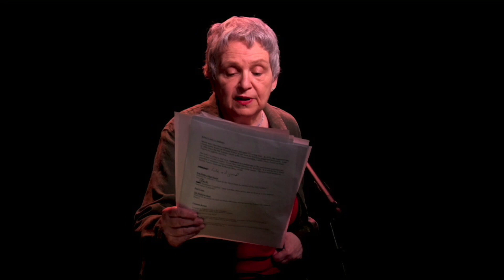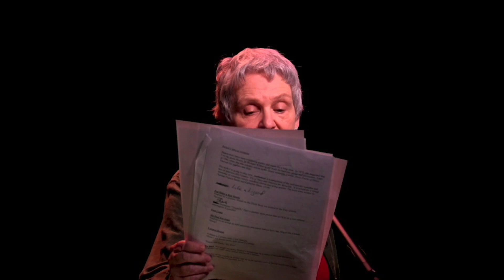Calling All Poets, (CAPS) , August 10, 7 PM, Green Kill Sessions Excerpt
Mike Jurkovic and OrphicMix, Sharon Israel and composer Robert Cucinotta, Thursday, August 10, 7 PM, Green Kill Sessions excerpt. If you wish to buy a ticket for an event go to greenkill.substack.com. There you will find all the information about each event and the links to Eventbrite where tickets are purchased.  Full performances are available on greenkill.substack.com. Please support Green Kills efforts to bring a broad range of visual and performance art to the Hudson Valley by subscribing $5 for a single month, $30 annually.